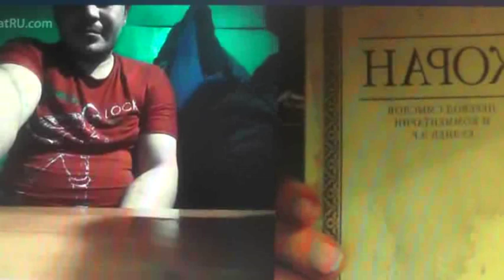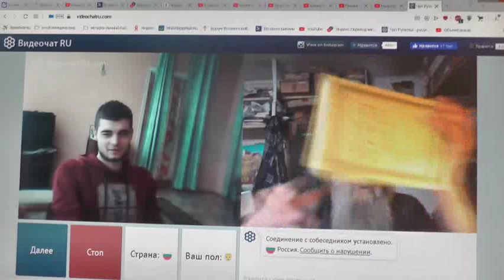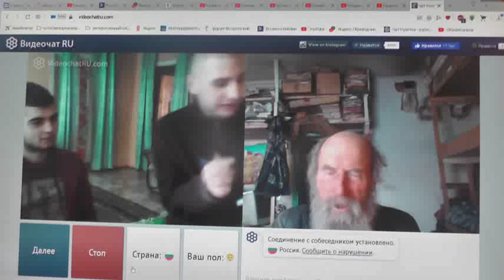№168. Иоан.3:36 Верующий в Сына имеет жизнь вечную,..